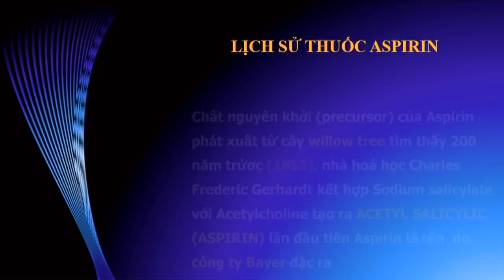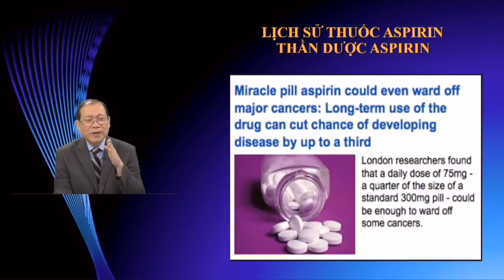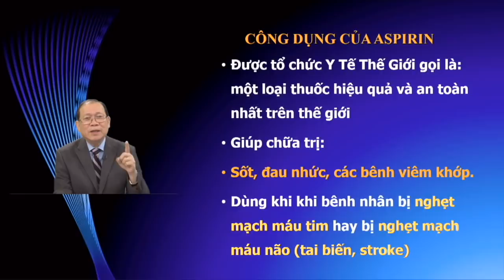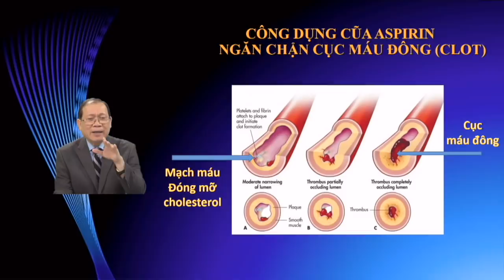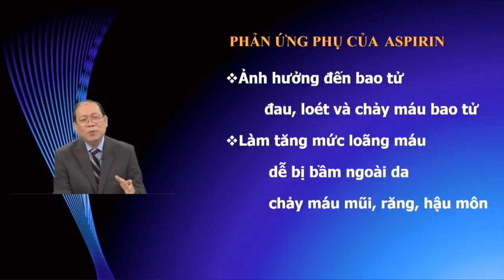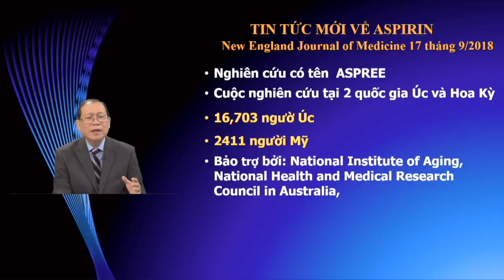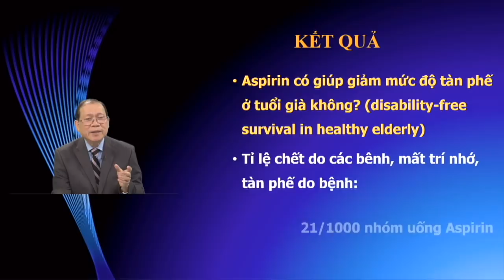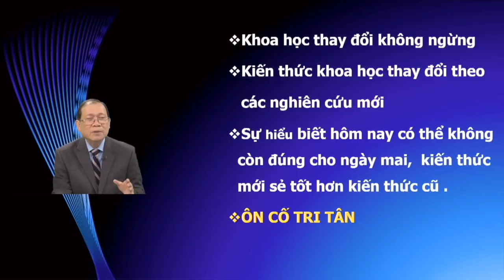Tin Y Học: Tin Tức Mới Nhất Về Thuốc Aspirin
Tin Y Học Với Bác Sĩ Trần Văn Sáng: Tin Tức Mới Nhất Về Thuốc Aspirin
05/10/2018